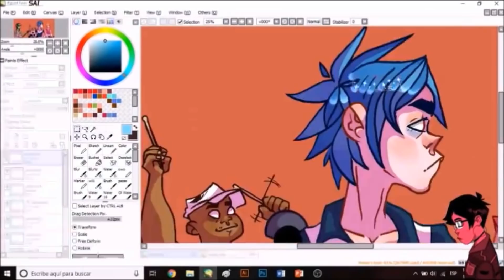G-Fan Radio REWIND 2018 | ¡GRACIAS!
Con el inesperadamente rápido paso del tiempo y de un año más, han venido también nuevas ideas, experiencias, amistades y todo tipo de imprevistos para los chicos de G-Fan Radio.
Nos llena de felicidad ver como hemos logrado poco a poco las pequeñas metas que nos proponemos con ayuda de la gente que nos sigue y quienes colaboran con nosotros incondicionalmente.
Es oportuno admitir que no habríamos llegado hasta este punto ni sin la ayuda de nosotros mismos como equipo como sin la ayuda de toda la gente que se nos une a lo largo del camino. Nos gustaría mostrar nuestro agradecimiento en forma de un Rewind para todos los que nos acompañaron a lo largo de este año, pues aunque no sepamos que venga después, estamos felices de celebrar el ahora con todos ustedes.
A continuación un listado de los colaboradores que hemos tenido a lo largo de este año:

Y obviamente, a nuestra querida banda virtual, cuya sola existencia revolucionó al mundo de la industrial musical desde su nacimiento, Gorillaz.
¡Nos vemos!